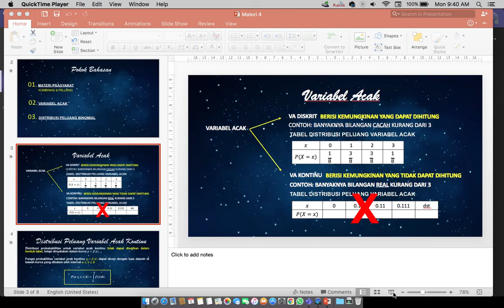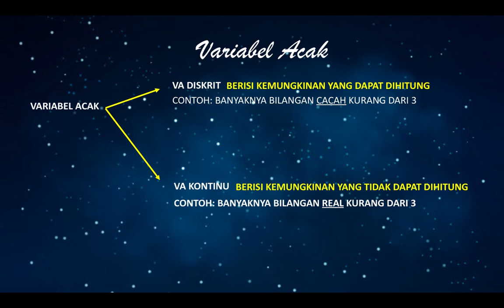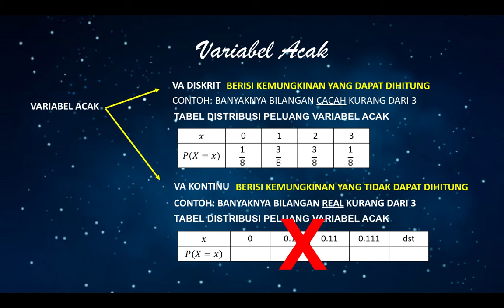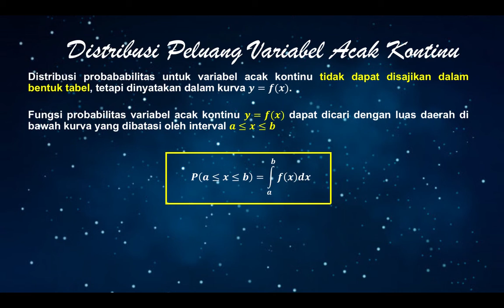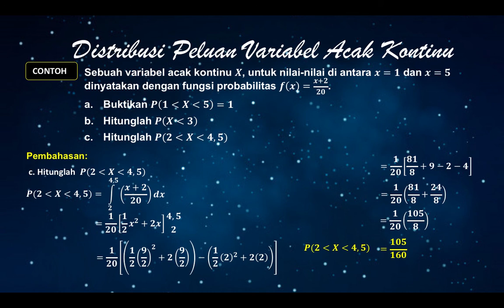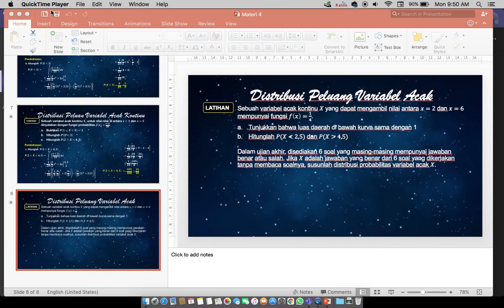[MATSMA] Distribusi Peluang Variabel Acak Kontinu